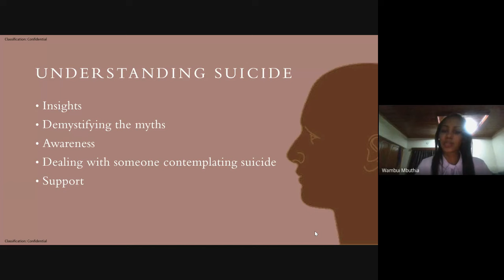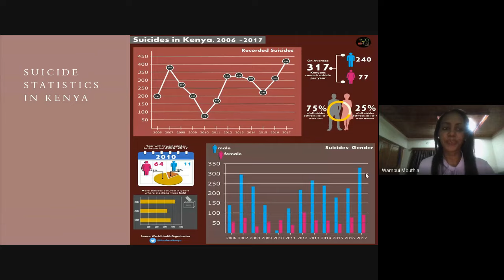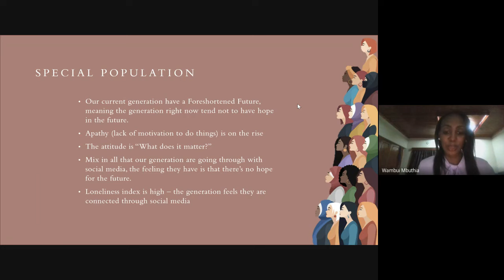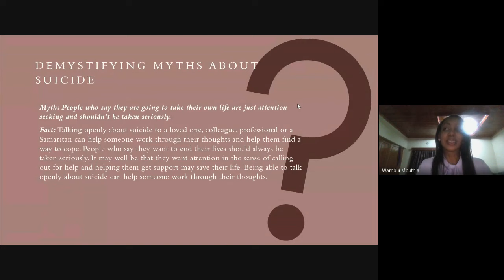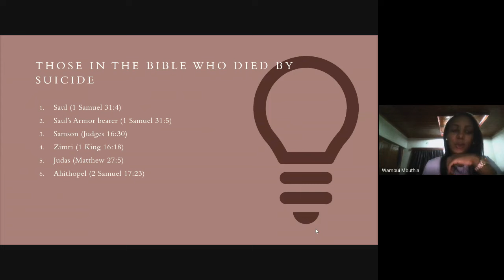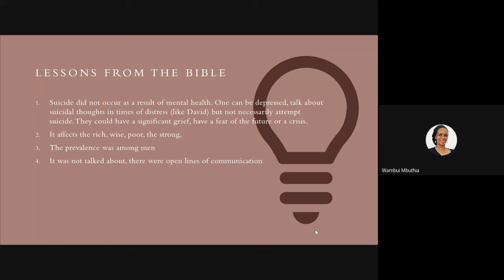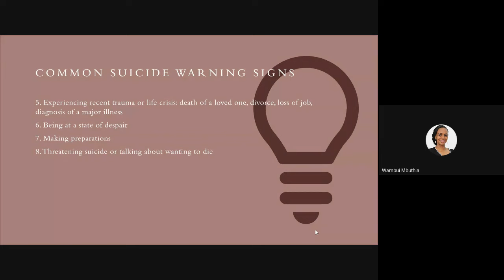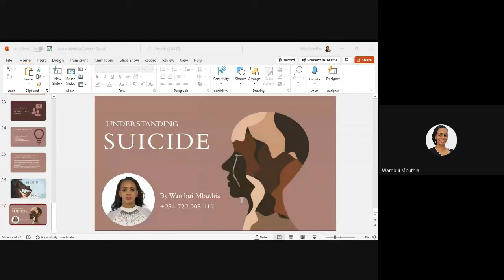Understanding Suicide - Wambui Mbuthia (Clinical Psychologist)